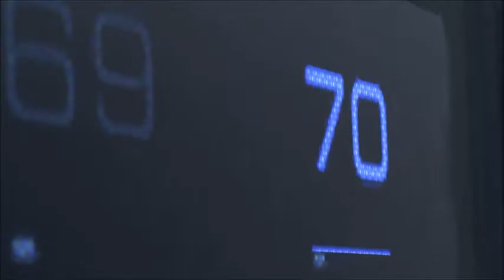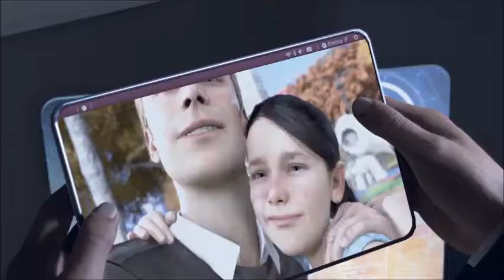Detroit: Become Human - The Hostage